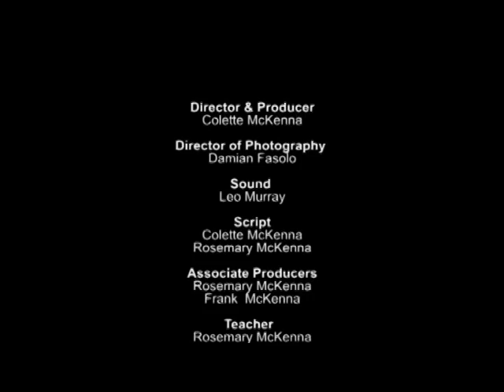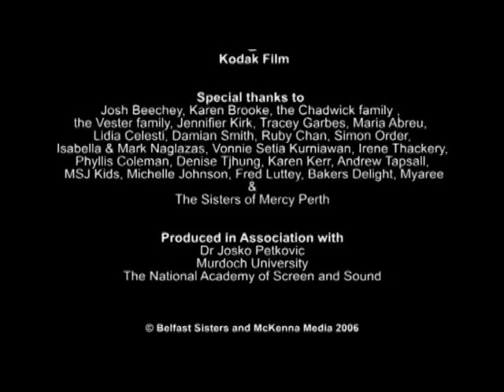The Swimmer: Colette McKenna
Caught in crossfire in her hometown, Belfast, Northern Ireland,  Oisin suffers burns to her young body. She must now bear her scars, both physical and mental, as she negotiates a new life in a new culture, under the blue Australian Skies.

Through the eyes of an immigrant child,  'The Swimmer ' portraits
a nuance of life, trying to fit in.